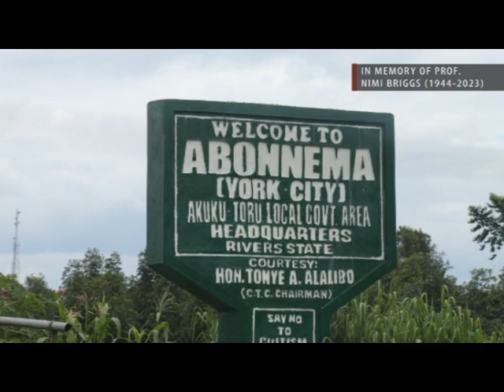In Memory of Prof. Nimi Briggs, FUL 2nd Pro-Chancellor & Chairman of Council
A short documentary in memory of late Emeritus Professor Nimi Dimkpa Briggs who was the Pro-Chancellor and Chairman of Council, Federal University Lokoja (FUL) between 2016 and 2020.

For more updates, follow Federal Federal University Lokoja Facebook and Twitter